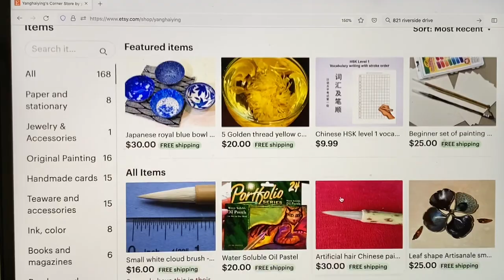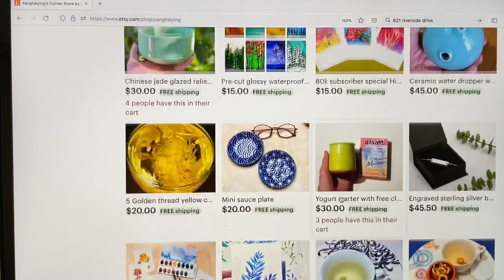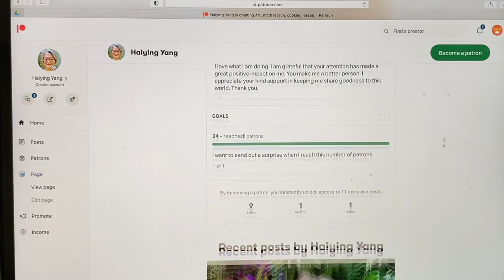Backyard report - fig, blackberry, lemon, blueberry, apple, pear, tomato, cucumber and squash